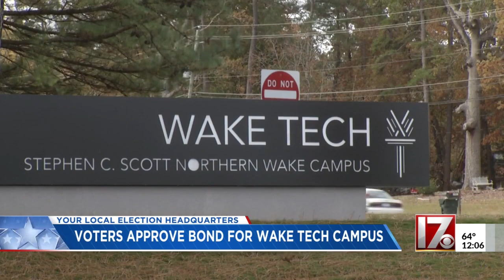Voters approve bond for Wake Tech campus